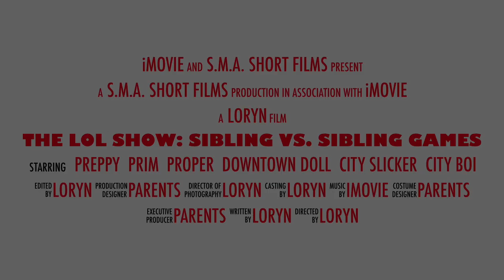Siblings vs Siblings Trailer | Stop Motion Animation | Short Film Original | LOL Surprise! Dolls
Siblings vs Siblings Trailer

Watch the siblings of Uptown Girl and Downtown BB go head-to-head in fun gameshow style episode.
CREDITS
Filmed by: Loryn
Lead Editor: Loryn
Storyline/Script: Loryn
Voice Over and Sound FX: Loryn

Top Videos:
SMA SHORT FILMS---

---MEET AND GREET/ GRAND EVENTS---